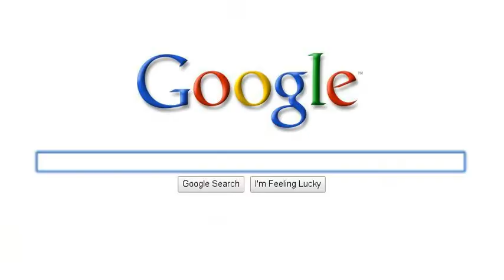My quest to get over Yuri!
not a lot of Yuri...CURSE YOU GOOGLE! *shot*